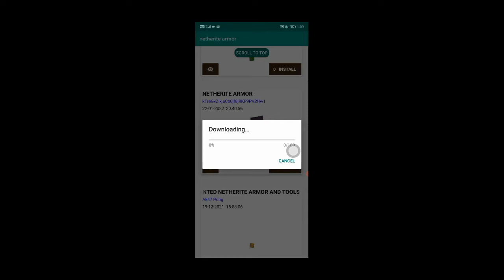How to get this without nether portal. PART 1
How to get this without nether,
how to get netherite without beds or tnt,
how to get blaze rod without nether,
how to get to netherstorm without flying,
how to get out of nether without portal,
how to get out of nether without flint and steel,
how to get to the nether without portal,
how to get quartz in minecraft without nether,